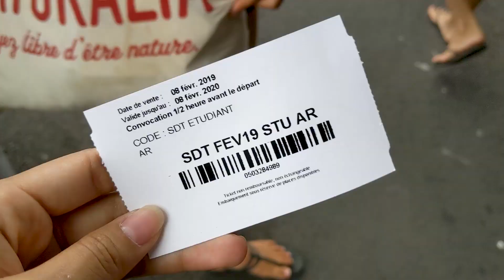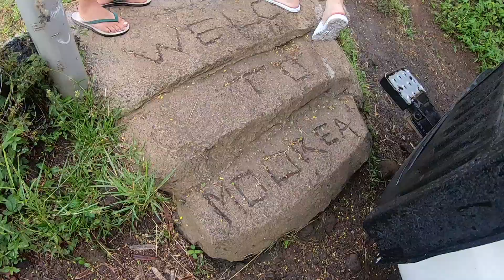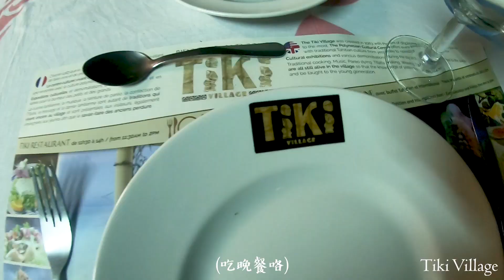茉莉亞島玩什麼？浮潛、爬山、Tiki Village傳統表演｜Ali in Moorea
茉莉亞島Moorea —離大溪地最近的島嶼
坐船只要三十多分鐘就到了
不論是山、海、文化  茉莉亞島都能滿足你!!!
隨處都有超完美的海可以下
也隨時都能看見高聳的山

Tiki Village
在這裡可以吃到最傳統的當地料理
也會有非常詳細的介紹料理過程
還有各式各樣文化的介紹
最後還有舞蹈表演
整個夜晚保證絕不無聊!

使用設備Device:
Google Pixel3
GoPro HERO7Black
GoPro Hero+
Parrot ANAFI